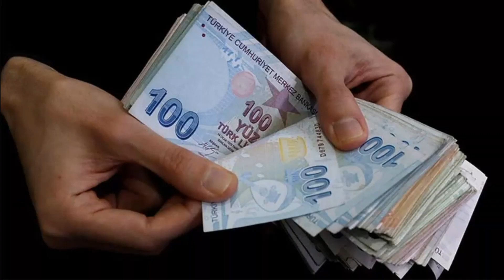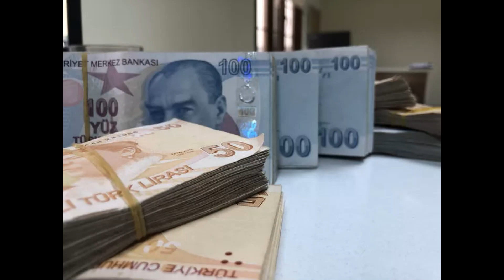ŞİNASİ YÜZBAŞIOĞLU'NUN MÜGE ANLI'YI ALDATTIĞI ORTAYA ÇIKTI MÜGE ANLI GÖZYAŞLARINI TUTAMADI